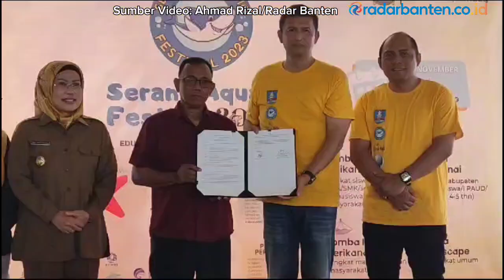Aplikasi Sirip Ikan Diklaim Mampu Petakan Potensi Perikanan dan Beri Akses Permodalan